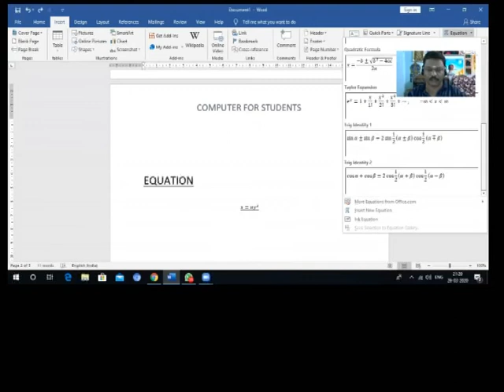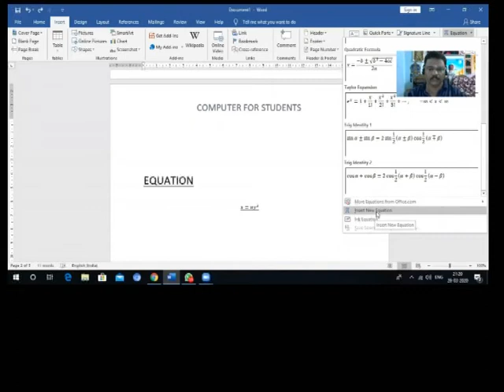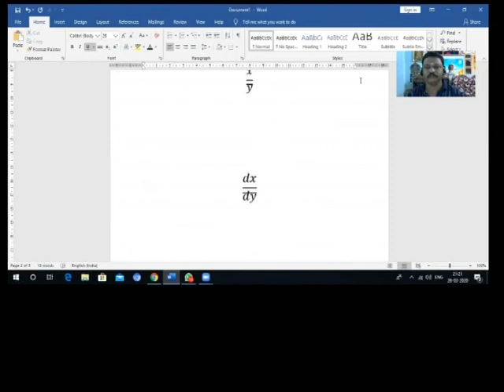COMPUTER BASIC TRAINING (MS-WORD) FOR TEACHERS THROUGH ONLINE - 4